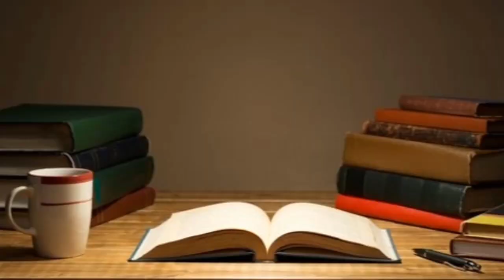5 Hewan Laut Unik Yang Memiliki Kemampuan Menyamar Selain Bunglon | Proses Kamuflase Menakjubkan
5 Hewan Laut Unik Yang Memiliki Kemampuan Menyamar Selain Bunglon | Proses Kamuflase Menakjubkan